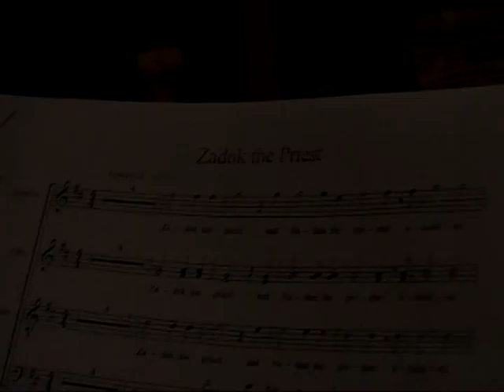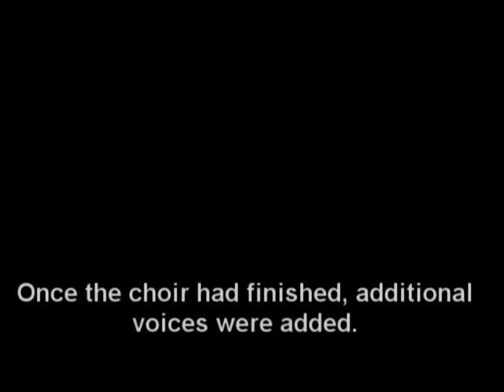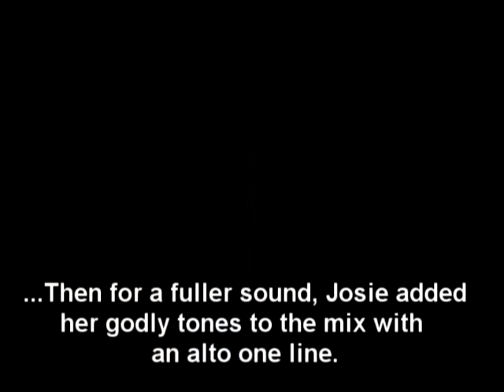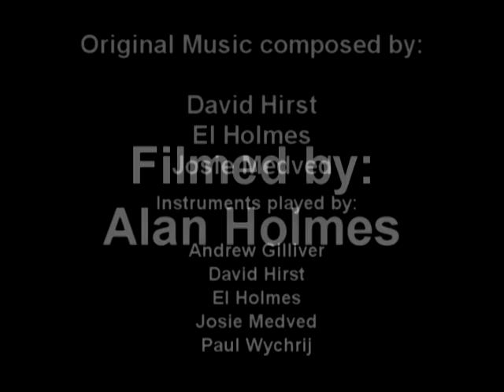1B Smoke - Second Chance - Making The Music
MAKING OF: The music for Smoke Second Chance.